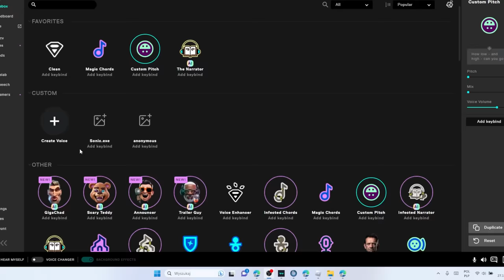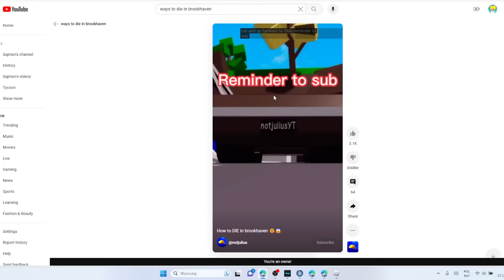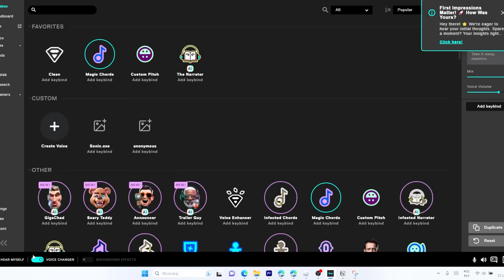STAJE SIĘ CORAZ STRASZNIEJSZY W ROBLOX!